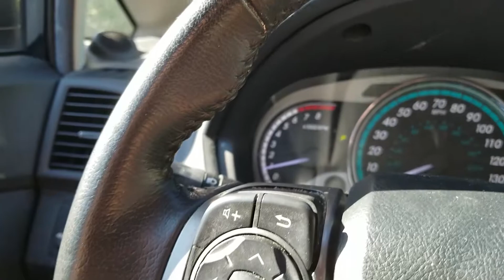Anime Midwest 2018 - Saturday & Sunday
Favorite